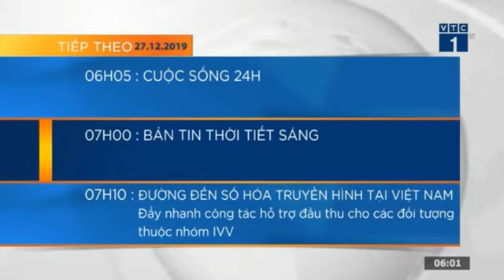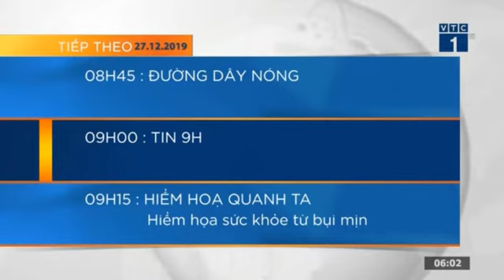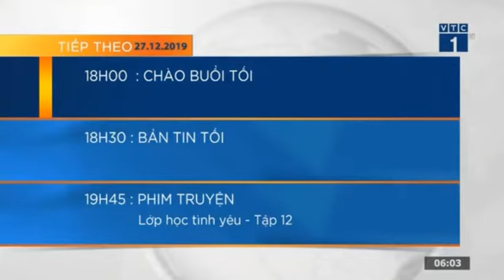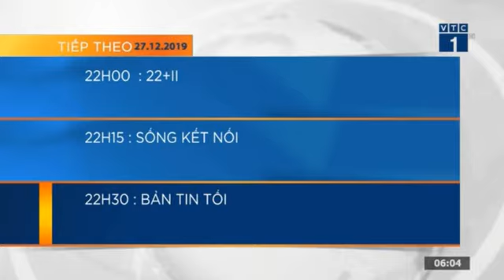[Clip cũ] VTC1 - Đồng hồ báo giờ, Chào cờ, Hình hiệu GTCT hôm nay (27/12/2019)